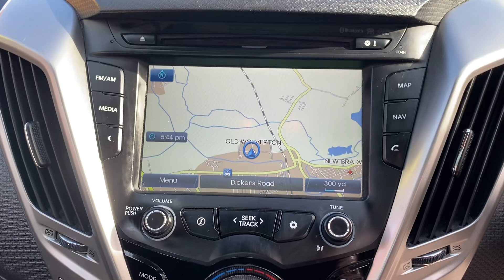HYUNDAI VELOSTER NA62YLM